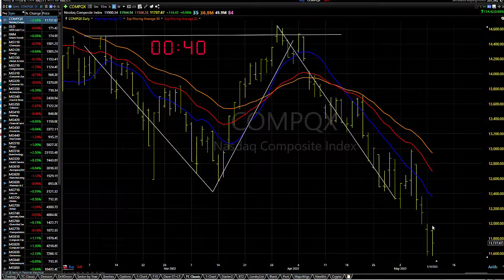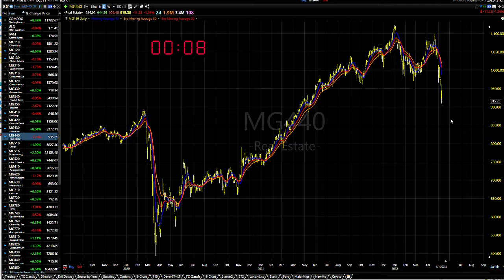05/11/22 Dave Landry's Market In A Minute-It's Okay To Sit On Your Hands